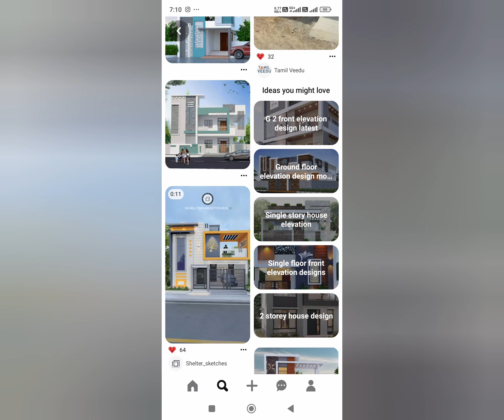new home design top home design home design front elevation home design 2024